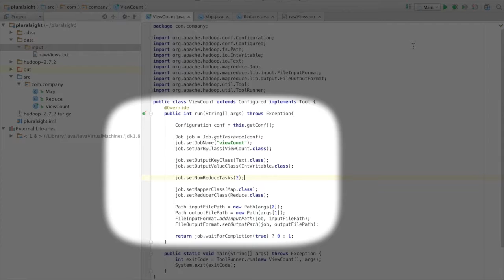Course Preview: Understanding the MapReduce Programming Model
Join Pluralsight author Janani Ravi as she walks you through a preview of her "Understanding the MapReduce Programming Model" course found only on Pluralsight.com. Become smarter than yesterday with Janani’s help by learning about what MapReduce is; writing MapReduce Hello World; and optimizing the MapReduce process.